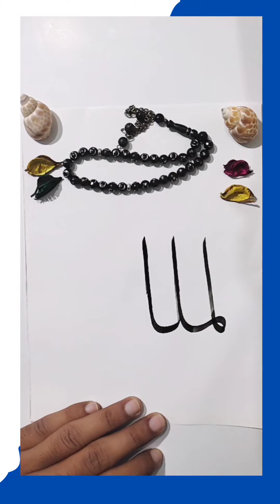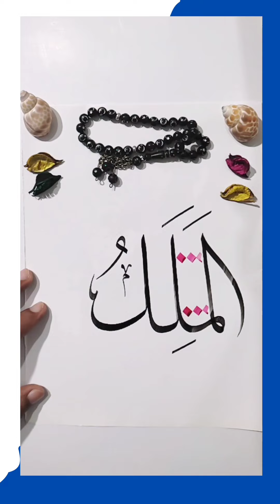Our mission is to establish an everlasting, rich platform to empower Muslim artists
In the famous hadith by Prophet Muhammad PBUH, he states “God is beautiful and loves beauty” (Sahih Muslim). While our vision cannot grasp Allah in this life, we place Him at the heart of our artistic inspiration. Our creativity transcends time and space, and fosters a seamless, unifying force across many cultural and ethnic communities in our Ummah.

Muslims have always retained the intrinsic, unique qualities of the Islamic Arts through expressing their view of life and the world, as well as cultural values and deep spirituality. Just as Islam embodies a way of life that unites all Muslims across the globe, here at Salaamy we’re dedicated to supporting Muslim Artists world-wide in their artistic journeys through inspiration, empowerment, and connection, in a space where Allah SWT is the central, cohesive force.